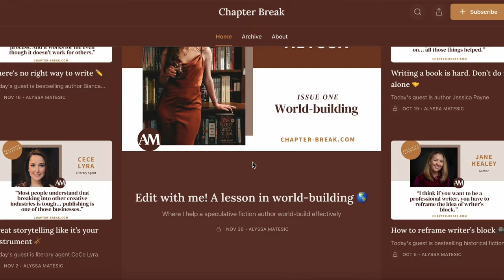How to write strong character relationships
Welcome to another AskMeAnything session! In this series, I'm responding to your questions about the publishing industry and how to write a better book. Leave me any additional questions in the comments and I will add them to my list for future videos!

GREAT BOOKS ABOUT WRITING/PUBLISHING:
Dreyer’s English: An Utterly Correct Guide to Clarity and Style by Benjamin Dreyer /
Save the Cat! Writes a Novel by Jessica Brody /
Before and After the Book Deal by Courtney Maum /

SOME OF MY FAVORITE BOOKS:
An American Marriage by Tayari Jones /
Fierce Kingdom by Gin Phillips /
Such a Fun Age by Kiley Reid /

TODAY'S ASKMEANYTHING
00:45 - How long will it take from writing your book to querying?
02:19 - If the setting is made up, is the novel fantasy or historical fiction?
04:07 - How do you write strong character relationships?
06:49 - Do you need to stylize your manuscript when sending it to agents?

ABOUT ME:
My name is Alyssa Matesic, and I’m a professional book editor with nearly a decade of book publishing and editorial experience. Throughout my career, I’ve held editorial roles across both sides of the publishing industry: Big Five publishing houses and literary agencies. The goal of this channel is to help writers throughout the book writing journey—whether you're working on your manuscript or you're looking for publishing advice.